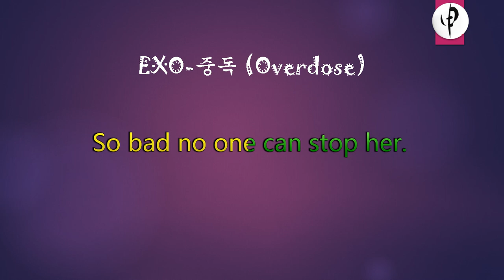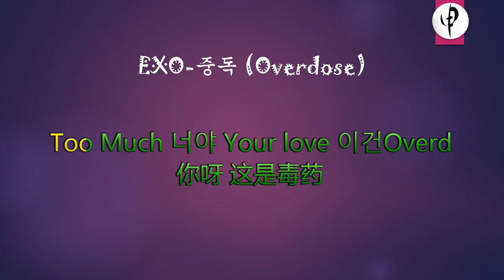EXO - 중독 Overdose